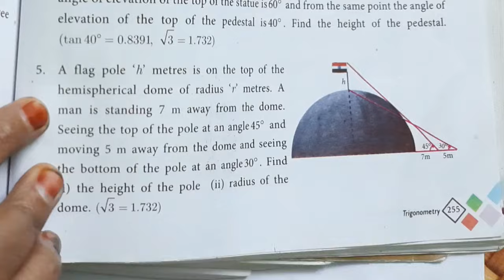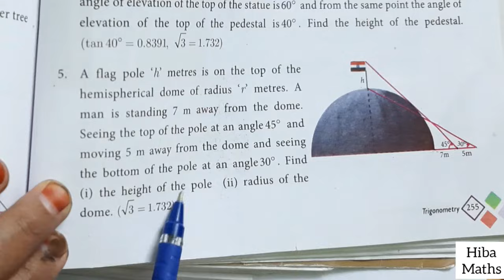10th maths chapter 6 exercise 6.2 question 5 tn samacheer hiba maths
10th maths chapter 6 exercise 6.2 question 5 tn samacheer hiba maths
hiba maths
class 10 maths chapter 6 exercise 6.2 5th sum